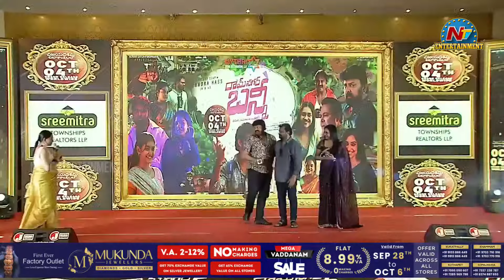Actor Sameer Speech At Ramnagar Bunny Pre Release Event | Chandrahass | Vismaya Sri | NTVENT